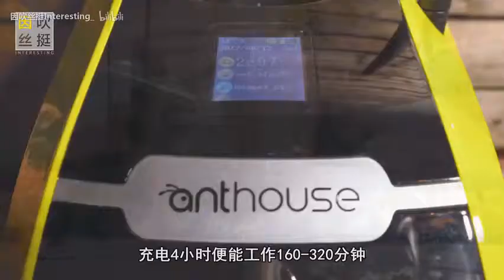想知道你不在家的时候狗子都在干啥吗？看完了你可能会想把狗丢掉！